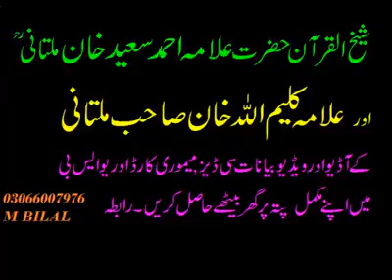Allama KaleemUllah Khan Multani 25-11-2014 ALLAH ki Pehchan (Tahli Bhatia) Part 1/2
Allama ibne Allama KaleemUllah Khan Multani 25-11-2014 ALLAH ki Pehchan (Tahli Bhatia) Part 1/2

Markazi Ishaat Toheed Wa Sunnat Pakistan
مرکزی اشاعت التوحیدوالسنہ
FOLLOW MNTSPAK1
Send to 40404